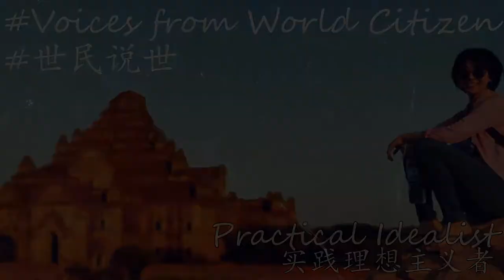Voices from World Citizen27#Rafael Flores:Music is a language which connected people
Voices of World Citizen#is a series of interview with ordinary people who love to share their life story and positive energy.